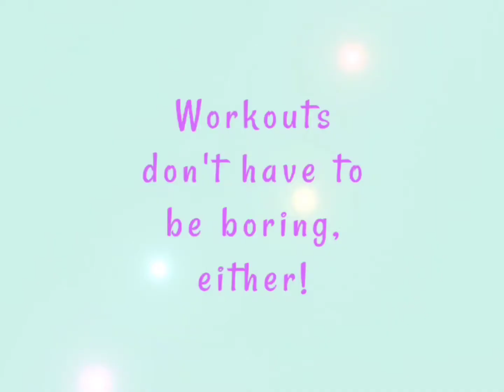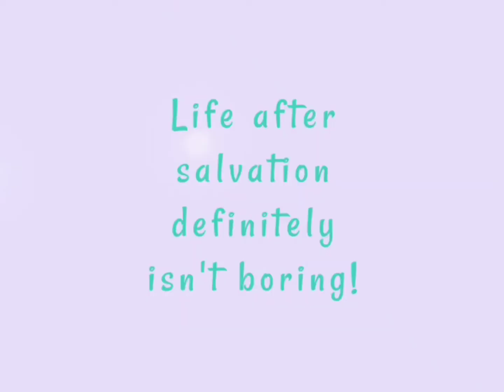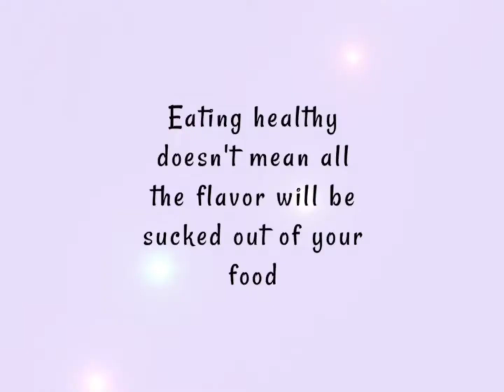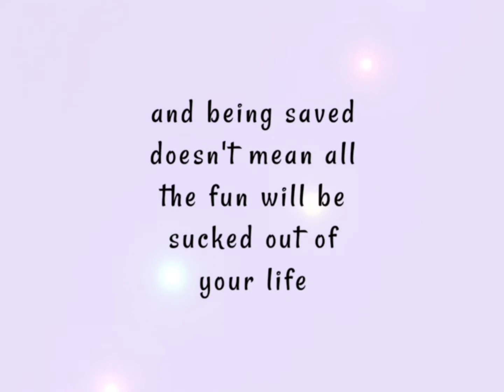Healthy Doesn't Have to Mean Boring *SKIT VERSION*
Eating high nutrient dense foods doesn't mean you have to start eating bland meals, and being saved doesn't mean all fun goes out the window!

Family Bible Fellowship Links👇🏽

Something else to check out!!!.